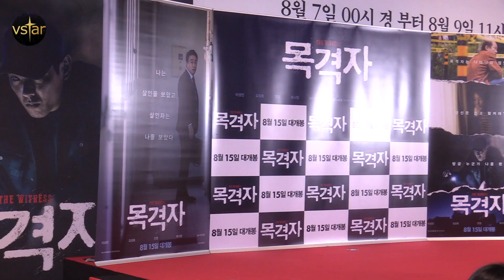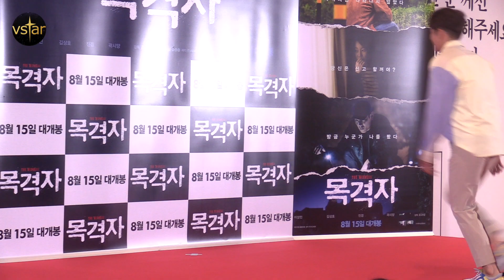'만찢남'의 정석 박해진-이기우-김진우 @ '목격자' VIP 시사회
8일 영화 '목격자' VIP 시사회 현장입니다.

김진우, 이기우, 박해진 '만찢남'이란 어떤 것인지 제대로 보여준 배우들의 훈훈한 얼굴 직접 눈으로 한번 보시죠.

'민중의소리' 대중문화 현장 채널 Vstar 채널을 구독하세요!